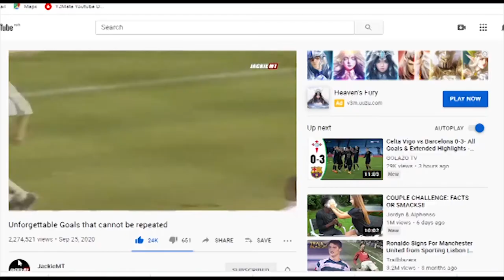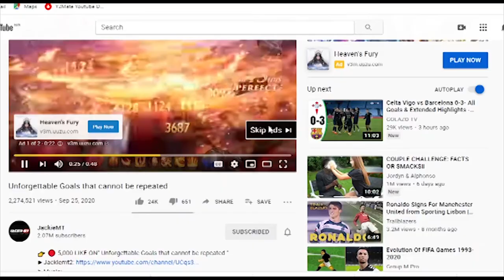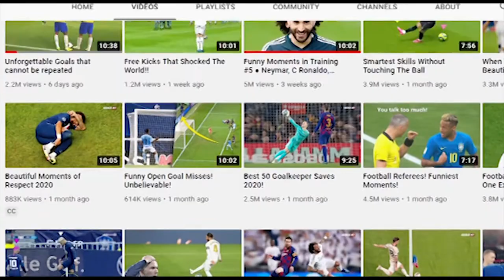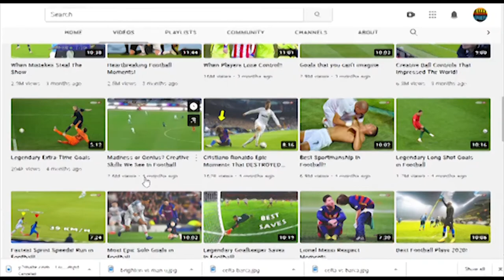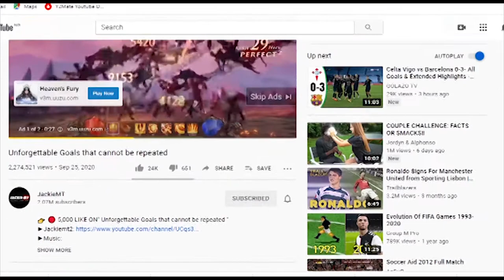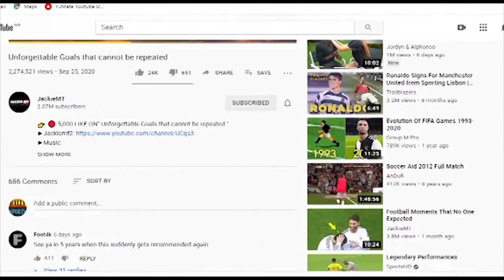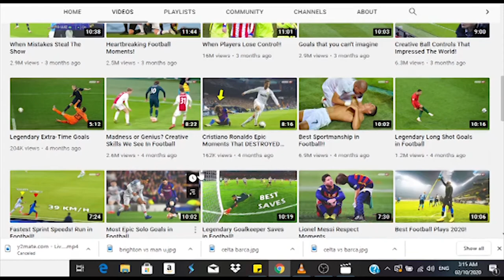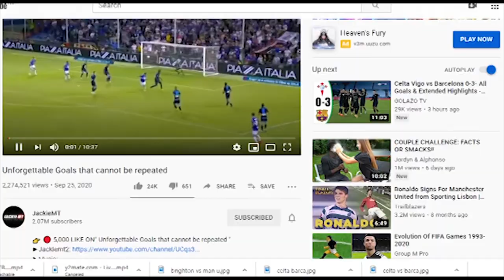HOW MUCH MONEY A FOOTBALL CHANNEL WITH 2 MILLION SUBSCRIBERS MAKES IN A YEAR || Bally sports vibes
HOW MUCH MONEY A FOOTBALL CHANNEL WITH 2 MILLION SUBSCRIBERS MAKES IN A YEAR

Bally sports vibe provides you the highest quality of football highlight and analysis and all our content are creative common,which means you can use it without a copyright strike if you follow the licence terms.